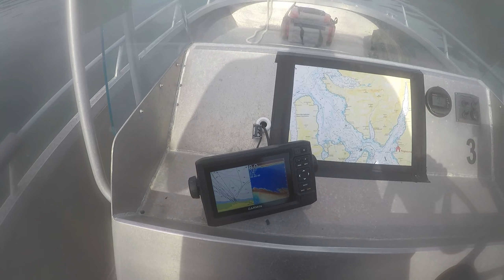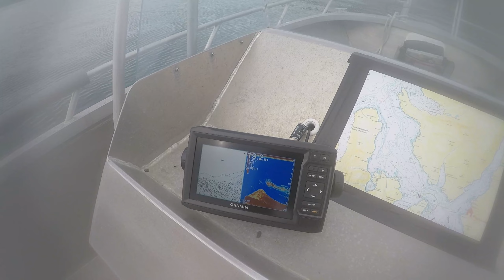Norge 2022 Seiland